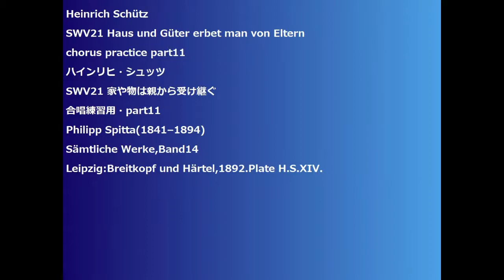Heinrich Schütz SWV21 Haus und Güter erbet man von Eltern chorus practice part11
Heinrich Schütz
SWV21 Haus und Güter erbet man von Eltern
SWV21 家や物は親から受け継ぐ
合唱練習用・part11
Philipp Spitta(1841–1894)
Sämtliche Werke,Band14
Leipzig:Breitkopf und Härtel,1892.Plate H.S.XIV.